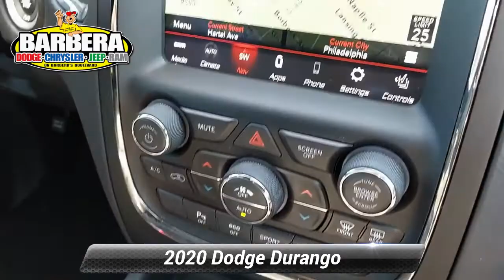Certified 2020 Dodge Durango R/T, Philadelphia, PA P39234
Barberas Autoland

Sent to us straight from the House of Power, our One Owner 2020 Dodge Durango R/T is now ready for your driveway with a stunning White Knuckle exterior! Motivated by a muscular 5.7 Liter HEMI V8 that delivers 360hp to a sophisticated 8 Speed Automatic transmission for pack-leading performance. You can also tame twisty roads with the sport-tuned suspension while you reach nearly 22mpg on the highway in this Rear Wheel Drive SUV. Our Durango takes an athletic stance on 20-inch alloy wheels that are matched by LED lighting and a performance hood with center air intakes and dual heat extractors.The R/T then brings upscale athletic details into its seven-seat cabin. That means you can conquer the road in comfort with three rows of leather seats, heated power front seats, heated rear seats, a heated steering wheel, tri-zone automatic climate control, and close to 85 cubic feet of total cargo space. Uconnect 8.4 technology anchors the Durango's infotainment system, which also boasts full-color navigation, Android Auto, Apple CarPlay, Bluetooth, and a nine-speaker Alpine sound system for peak listening enjoyment.Peace of mind comes standard for you and your loved ones thanks to Dodge safety features that are highlighted by a rearview camera, front and rear parking sensors, stability/traction control, and advanced airbags. With all that and more, our Durango R/T is one of the sharpest SUVs for sale today! Certification $2195. Value

[RLVID:11961:e6fe76b1e5b8d4f0:c4c4d91c29d90017:1]